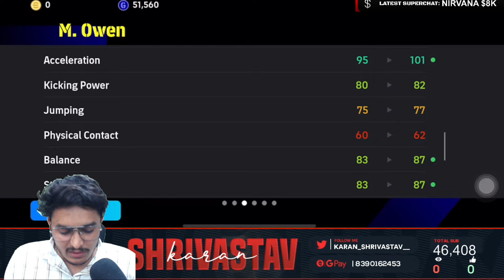103 M. OWEN IS Unstoppable 🔥 REVIEW | epic booster owen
🏆 UNLEASHING E-SKILLS IN EFOOTBALL 2023 MOBILE ⚽🎮

📍 HQ: JALNA, Maharashtra, India
📱 Battle Gear: iPhone 14 Pro Max

🚀 DOMINATION STATS

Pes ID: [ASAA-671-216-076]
RANKING PEAK: [WORLD RANK -15] -2118 ratings
🔥 TECH SPECS:

Graphics: STANDARD
Frame Rate: 60fps for that Pro-Level Precision
🕹️ CONTROL CENTER:

Camera: Dynamic angle
Control Type: Advanced (because we play on Expert mode)
Cursor Change: Assisted (for those split-second maneuvers)
Commentary: ENGLISH, setting the international esports vibe
⚔️ SQUAD FORMATION:

Commanding the virtual battlefield with my Pes Manager lineup:
ZIDLER [4-3-3] (QUICK COUNTER)
ZIDLER [4-2-1-3] (DOMINATOR)
C. VALUBA [4-2-2-2] (TACTICAL GENIUS)

🔥 Monday Madness: Unbox the excitement with a thrilling Pack Opening and in-depth Reviews!
🌟 Midweek Mastery: Introducing the latest addition to the squad and breaking down the latest Efootball updates.
🚀 Weekend Showdown: Embark on a Rank Push for the Top World Rank – witness the battle for supremacy!
👤 MEET THE COMMANDER: KARAN S SHRIVASTAV
📍 ORIGIN: Maharashtra, JALNA, India

Gear up, gamers! It's time to conquer the digital realm! 💪🎮